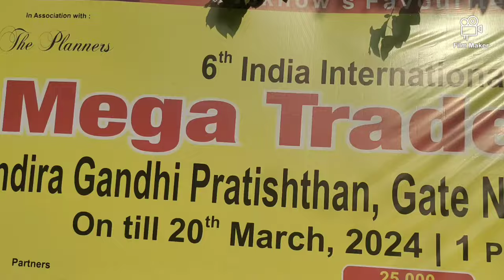Rajnath Singh Ji at IGP Gomtinagar Lucknow Live